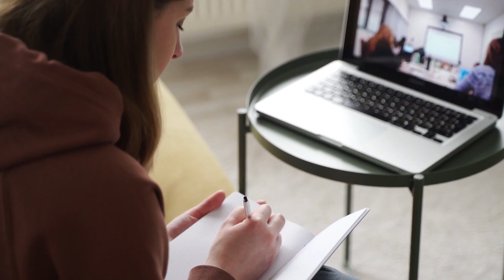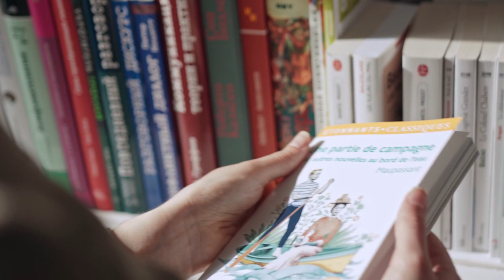𝑷𝒓𝒐𝒇 𝑺𝒖𝒔𝒉𝒂𝒏𝒕𝒂 𝑫𝒂𝒕𝒕𝒂𝒈𝒖𝒑𝒕𝒂 speaks 𝗮𝗯𝗼𝘂𝘁 Coachables on its Online Platform Launch.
𝑴𝒆𝒔𝒔𝒂𝒈𝒆 𝒇𝒓𝒐𝒎 𝒏𝒐𝒕𝒂𝒃𝒍𝒆 𝒂𝒄𝒂𝒅𝒆𝒎𝒊𝒄𝒊𝒂𝒏 𝑷𝒓𝒐𝒇 𝑺𝒖𝒔𝒉𝒂𝒏𝒕𝒂 𝑫𝒂𝒕𝒕𝒂𝒈𝒖𝒑𝒕𝒂 𝒇𝒐𝒓 - 𝗟𝗶𝘀𝘁𝗲𝗻 𝘁𝗼 𝘄𝗵𝗮𝘁 𝗵𝗲 𝘀𝗮𝘆𝘀 𝗮𝗯𝗼𝘂𝘁 Coachables Coachables Intl 𝗽𝗹𝗮𝘁𝗳𝗼𝗿𝗺. 𝗗𝗮𝘁𝘁𝗮𝗴𝘂𝗽𝘁𝗮, 𝘄𝗲𝗹𝗹 𝗸𝗻𝗼𝘄𝗻 𝗜𝗻𝗱𝗶𝗮𝗻 𝗰𝗼𝗻𝗱𝗲𝗻𝘀𝗲𝗱 𝗺𝗮𝘁𝘁𝗲𝗿 𝗽𝗵𝘆𝘀𝗶𝗰𝗶𝘀𝘁. 𝗛𝗲 𝘄𝗮𝘀 𝗗𝗶𝗿𝗲𝗰𝘁𝗼𝗿 𝗼𝗳 𝘁𝗵𝗲 𝗦 𝗡 𝗕𝗼𝘀𝗲 𝗡𝗮𝘁𝗶𝗼𝗻𝗮𝗹 𝗖𝗲𝗻𝘁𝗿𝗲 𝗳𝗼𝗿 𝗕𝗮𝘀𝗶𝗰 𝗦𝗰𝗶𝗲𝗻𝗰𝗲𝘀 𝗮𝗻𝗱 𝘁𝗵𝗲𝗻 𝗵𝗲 𝘄𝗮𝘀 𝗮𝗽𝗽𝗼𝗶𝗻𝘁𝗲𝗱 𝗣𝗿𝗼𝗴𝗿𝗮𝗺 𝗖𝗼-𝗼𝗿𝗱𝗶𝗻𝗮𝘁𝗼𝗿 𝗯𝘆 𝘁𝗵𝗲 𝗠𝗶𝗻𝗶𝘀𝘁𝗿𝘆 𝗼𝗳 𝗛𝘂𝗺𝗮𝗻 𝗥𝗲𝘀𝗼𝘂𝗿𝗰𝗲𝘀 𝗮𝗻𝗱 𝗗𝗲𝘃𝗲𝗹𝗼𝗽𝗺𝗲𝗻𝘁 (𝗠𝗛𝗥𝗗) 𝗳𝗼𝗿 𝘁𝗵𝗲 𝗻𝗲𝘄𝗹𝘆 𝗲𝘃𝗼𝗹𝘃𝗶𝗻𝗴 𝘀𝘆𝘀𝘁𝗲𝗺 𝗼𝗳 𝗜𝗻𝗱𝗶𝗮𝗻 𝗜𝗻𝘀𝘁𝗶𝘁𝘂𝘁𝗲𝘀 𝗼𝗳 𝗦𝗰𝗶𝗲𝗻𝗰𝗲 𝗘𝗱𝘂𝗰𝗮𝘁𝗶𝗼𝗻 𝗮𝗻𝗱 𝗥𝗲𝘀𝗲𝗮𝗿𝗰𝗵 (𝗜𝗜𝗦𝗘𝗥). 𝗛𝗲 𝘄𝗮𝘀 𝗺𝗮𝗱𝗲 𝘁𝗵𝗲 𝗳𝗼𝘂𝗻𝗱𝗶𝗻𝗴 𝗱𝗶𝗿𝗲𝗰𝘁𝗼𝗿 𝗼𝗳 𝗜𝗜𝗦𝗘𝗥. 𝗔𝗳𝘁𝗲𝗿 𝘀𝗲𝗿𝘃𝗶𝗻𝗴 𝗼𝗻𝗲 𝗳𝘂𝗹𝗹 𝘁𝗲𝗿𝗺 𝘁𝗵𝗲𝗿𝗲 𝘁𝗵𝗲 𝘀𝗮𝗺𝗲 𝗺𝗶𝗻𝗶𝘀𝘁𝗿𝘆 𝗼𝗳 𝗛𝗥𝗗 𝗺𝗮𝗱𝗲 𝗵𝗶𝗺 𝘁𝗵𝗲 𝗩𝗶𝗰𝗲-𝗰𝗵𝗮𝗻𝗰𝗲𝗹𝗹𝗼𝗿 𝗼𝗳 𝗩𝗶𝘀𝘃𝗮-𝗕𝗵𝗮𝗿𝗮𝘁𝗶, 𝘄𝗵𝗶𝗰𝗵 𝗶𝘀 𝘀𝗲𝗿𝘃𝗲𝗱 𝗯𝗲𝘁𝘄𝗲𝗲𝗻 𝗦𝗲𝗽𝘁𝗲𝗺𝗯𝗲𝗿 𝟮𝟬𝟭𝟭 𝗮𝗻𝗱 𝗙𝗲𝗯𝗿𝘂𝗮𝗿𝘆 𝟮𝟬𝟭𝟲.